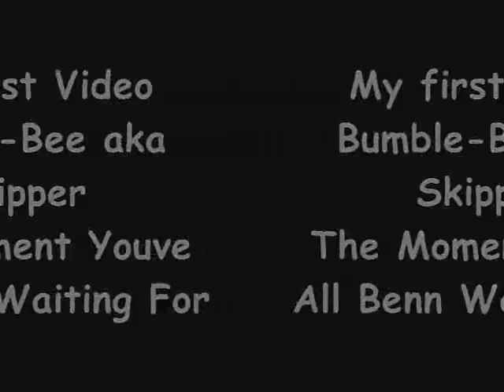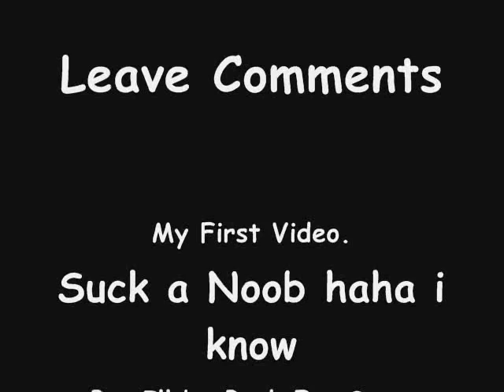VanRO Bumble-Bee aka Skipper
My First Video. VanRO Champs i suggest u get a pen and paper and take notes. haha its a gay video, good for my first i think. Dont hate i was lagging a bit ahha. and my first time using fraps. let me know wat u think.